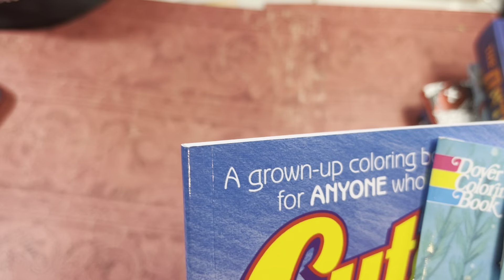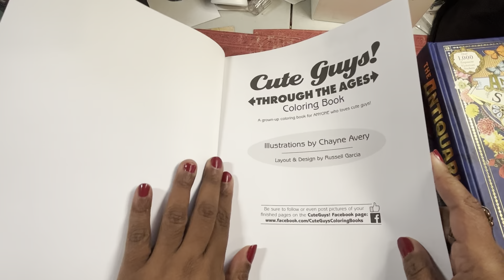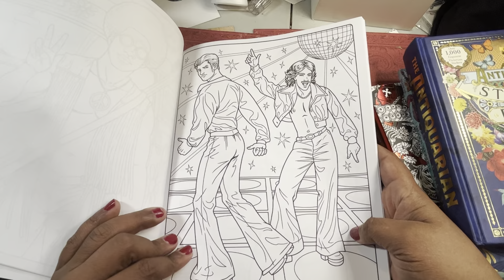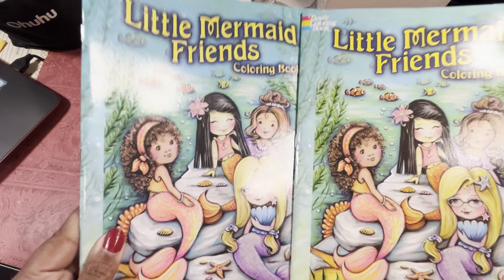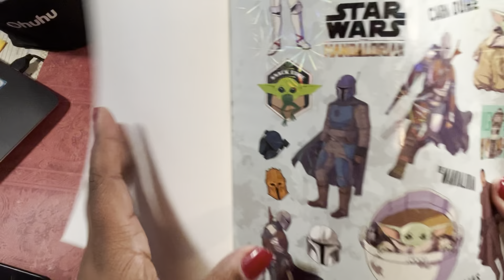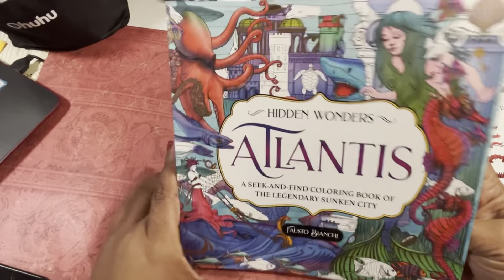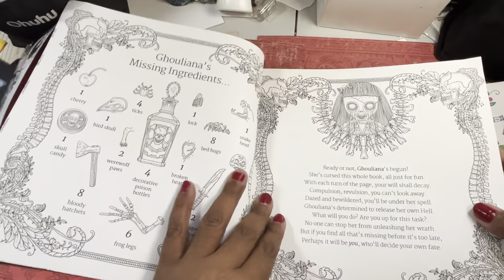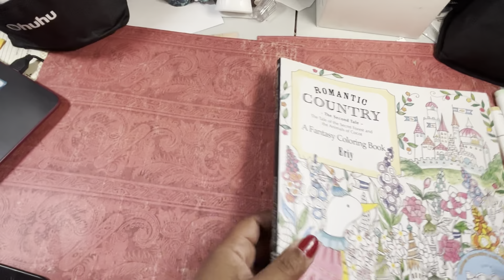Book outlet and Amazon book haul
Bookoutlet & Amazon book haul
Grab a cuppa and a seat!🤓🤓🎉🎂☕️

Grumblebunny

I am a participant in the Amazon Services Associates Program, an affiliate advertising program designed to provide a means for me to earn fees by linking to Amazon.com and related sites.

Star Joys Gold Edition

Ohuhu 320 set

Ohuhu new 120 set

Wish list: https

Canva and iMovie credits